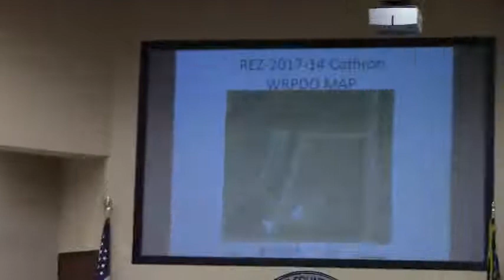8 c. REZ-2017-14 Cothron, Tucker Rd, E-A to R-A, ~5 acres @ LCC Work - 2017-12-11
This rezoning was withdrawn.